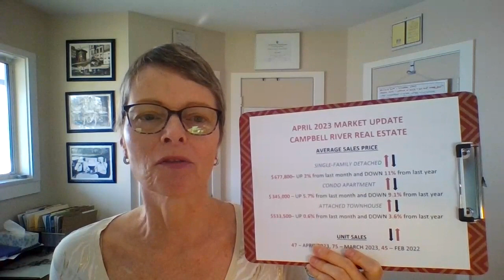Real Estate Market Update - April 2023 - Campbell River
Judit Hernadi
REALTOR®

ABOUT JUDIT HERNADI:
Judit is a licensed Realtor® in Campbell River, Quadra Island and the Comox Valley Area. Judit came for a visit to Campbell River, fell in love with our town and relocated here with her family at the beginning of 2017.

Judit is known for creating positive and memorable experiences for all her clients and aims to build long-lasting relationships based on trust, honesty and integrity. Judit would love to connect with you and personally tell you more about her.